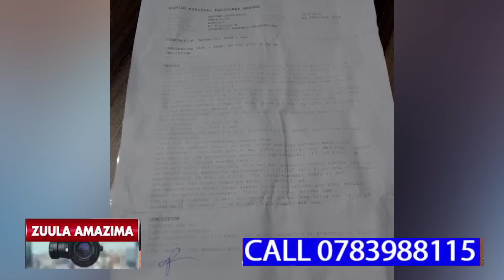KINO KIBI NNYO!!!WUNO ALUMIRIZA BBA OKUMUYINGIZAMU AMAJINI,KATI GAMUFUNISA OLUBUTO NOKUZIMBA OLUBUTO